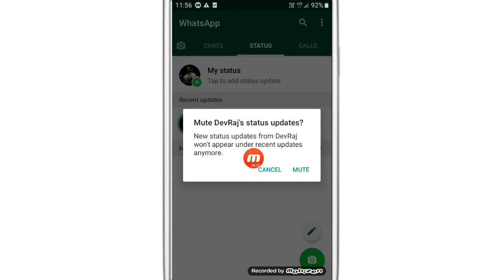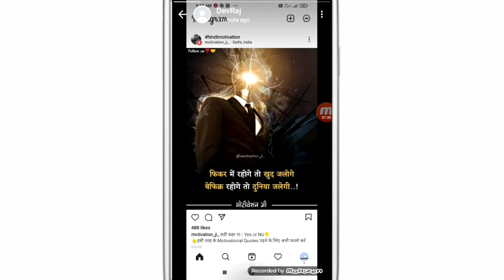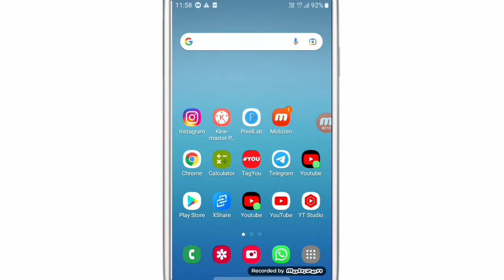Whatsapp Status Mute Unmute Kaise Kare ? How To Mute And Unmute Whatsapp Status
WhatsApp channel Whatsapp Status Mute Unmute Kaise Kare ? How To Mute And Unmute Whatsapp Status